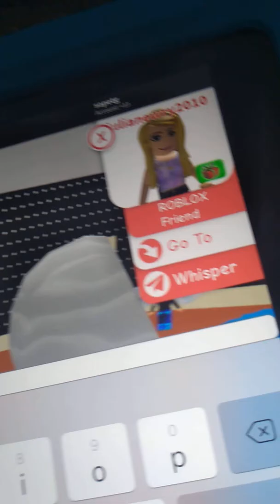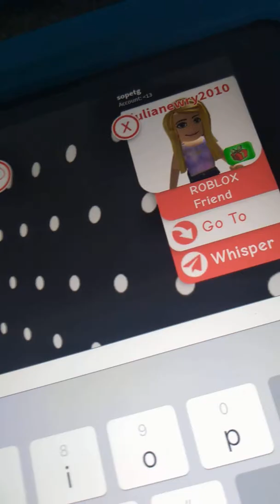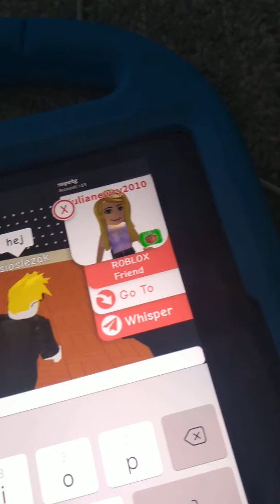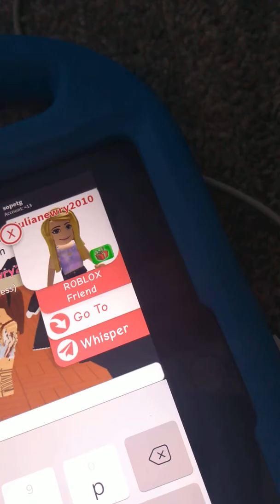My family EP2